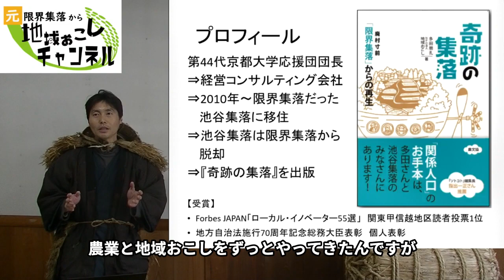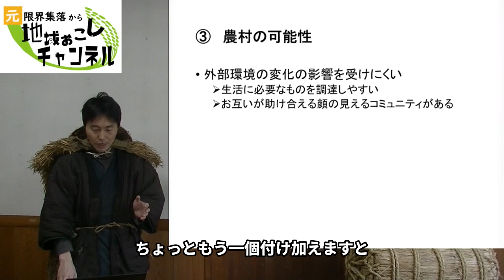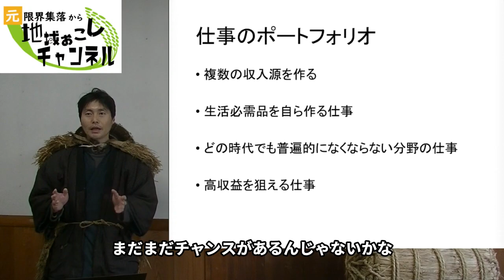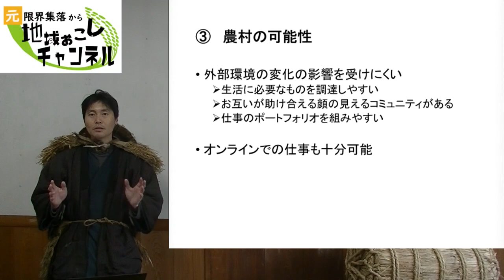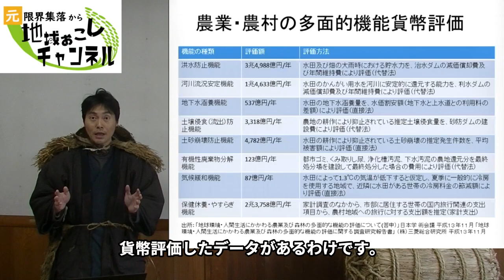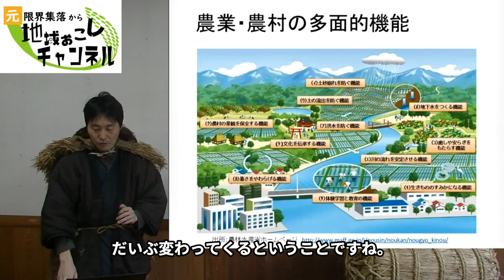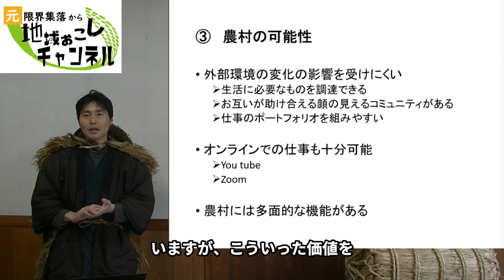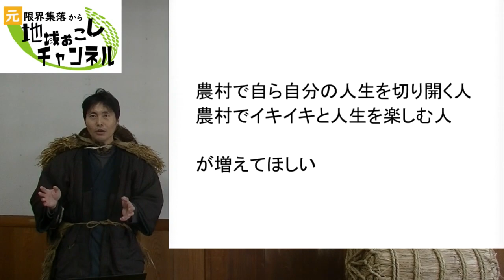農村の可能性 先行き不透明な時代に農村で安心して生きていくための方法（その3/全3回） 【地域おこし】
先行き不透明な時代に農村で安心して生きていくための方法の中の「農村の可能性」という内容をわかりやすく詳しく解説しております。
特に都会の会社員の方で、これから世の中がどうなるか不安を持ちつつ、田舎暮らしもアリだと考えている人に参考になる話となっておりますのでぜひご覧ください。

棚田オーナー制度（山清水米みんなの棚田）の募集ページはこち